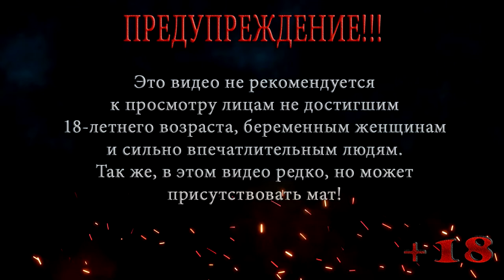РЫБАК И МОРЕ ◀ Estranged Act II #5 ▶️ Выпуск 43